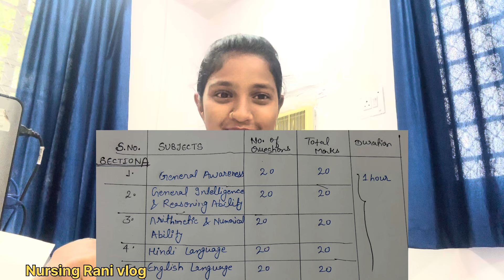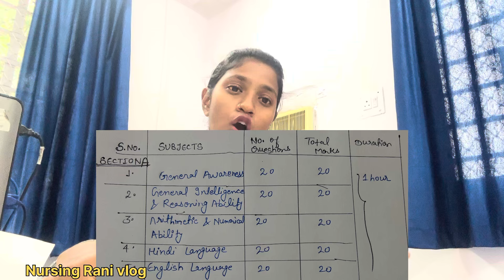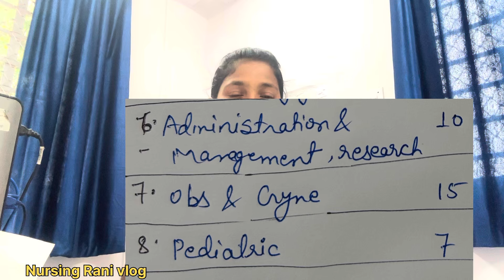DSSB EXAM 2024| Subject wise marks divided | New Exam Pattern | syllabus| All information this video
dsssb tgt social science exam pattern
dsssb exam new pattern
dsssb prt previous year question paper
exam date & pattern
exam pattern
dsssb exam subject wise weightage
dsssb 2024 exam pattern
dsssb nursing officer exam pattern
dsssb,dsssb nursing officer exam paper
cbt exam pattern
dsssb tgt subject wise vacancy
ssc mts syllabus and exam pattern
dsssb prt subject wise syllabus 2024
Dsssb it’s exam pattern 2024 in telugu
ssc mts syllabus and exam pattern 2024